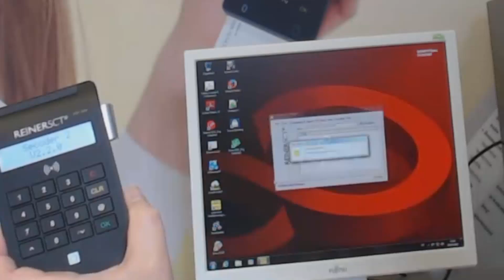REINER SCT cyberJack RFID komfort auspacken und loslegen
Auspacken und einfach mit dem REINER SCT cyberJack RFID komfort starten.